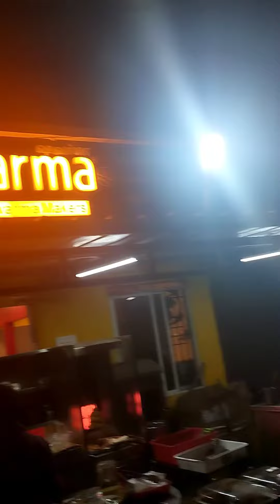Zhawarma tandoori Reddy family sitting place very nice|Udumalpet|சவர்மா தந்தூரி சாப்பிட வாங்க